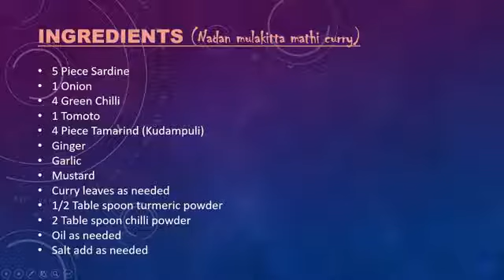Mulakitta Mathi Curry Nadanstyle